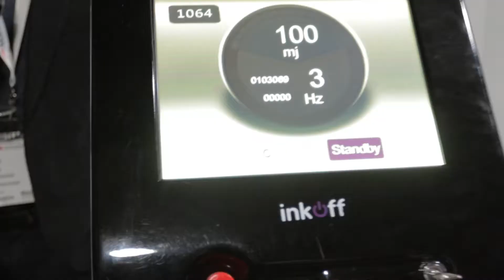MissInk Coyoacan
Inauguración Missink Clínica Coyoacán
Miguel Angel de Quevedo 542 Del. Coyoacán CDMX
Eliminación de Tatuajes Sin dejar marcas, manchas ni cicatrices.